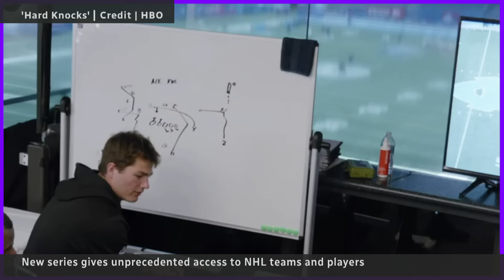Gritty new docuseries Faceoff: Inside the NHL peels back hockey’s curtain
Amazon’s new series Faceoff: Inside the NHL gives viewers unprecedented access to the inside world of pro hockey — including an edgy, foul-mouthed scene with Edmonton Oilers superstar Connor McDavid — but will it help boost the league?